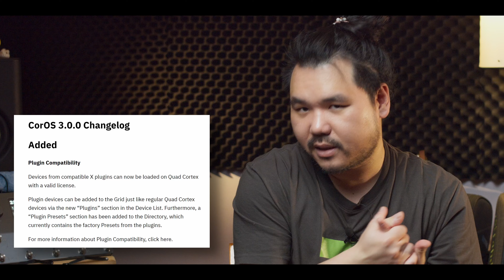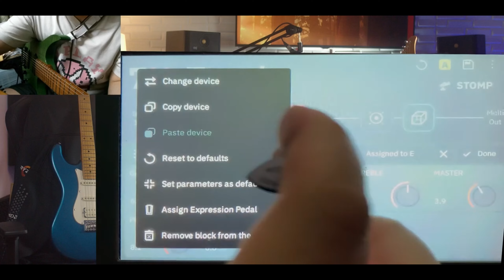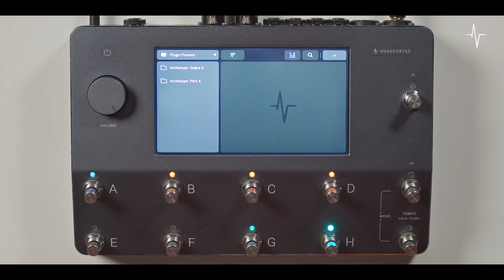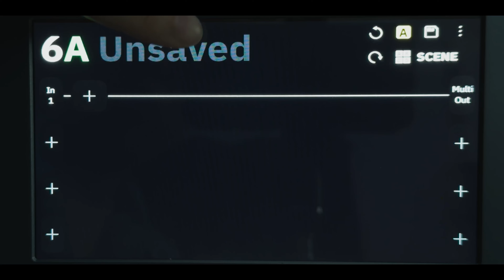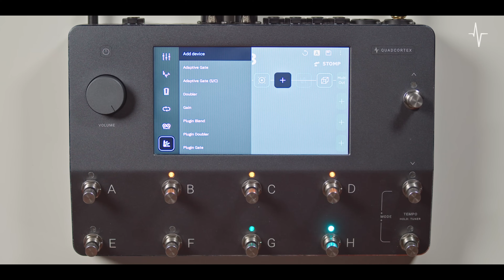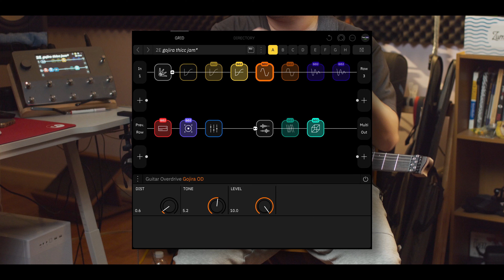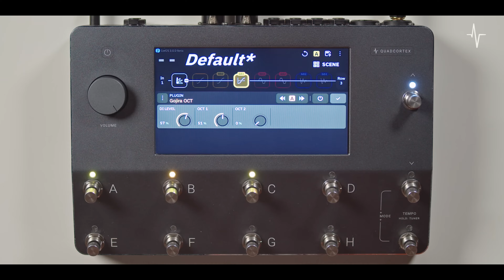ปี 2024 Quad Cortex น่าใช้รึยัง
CorOS 3.0 ในความคิดของผม
Setup
Neural Quad Cortex

0:00 intro
1:08 #1
3:09 #2
4:40 #3
6:40 utility (plugin)
7:54 side chain
8:54 setup
9:05 doubler
9:42 transpose
10:46 octave
11:27 สรุป